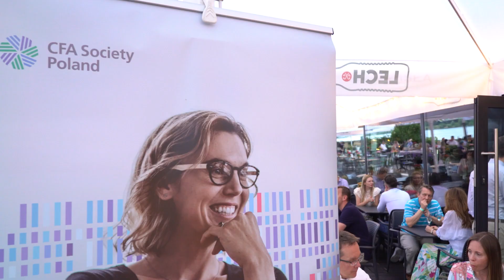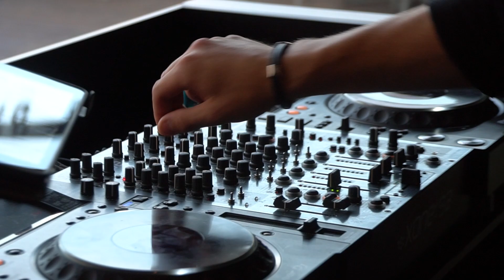2023 CFA Society Poland Summer Drinks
The CFA Society Poland Summer Party was be held at a beautiful venue, providing the perfect setting for attendees to soak up the summer vibes and enjoy an evening filled with entertainment until midnight

As a part of the CFA Society Poland's commitment to fostering connections and professional development within the financial industry, this event was an excellent opportunity for members to strengthen their relationships and share their experiences.

Watch a YouTube video capturing the highlights of the CFA Society Poland Summer Party, showcasing the fun and excitement of the event. Don't miss out on this chance to relive the memories and share the experience with your colleagues and friends.